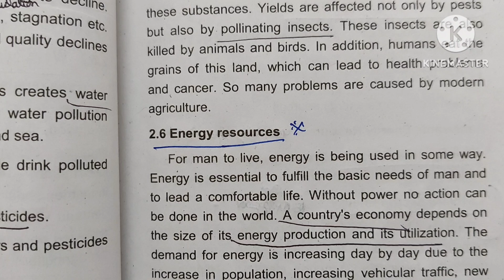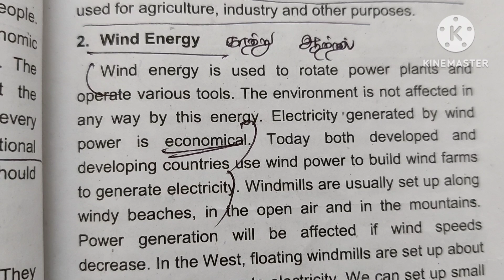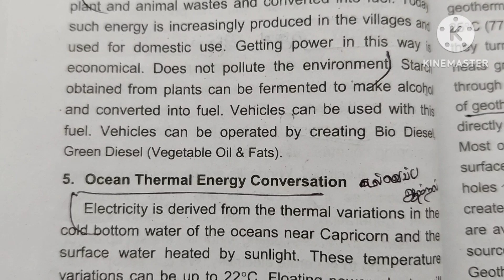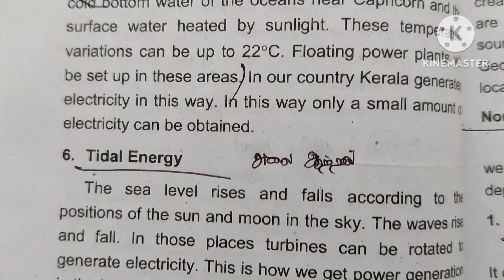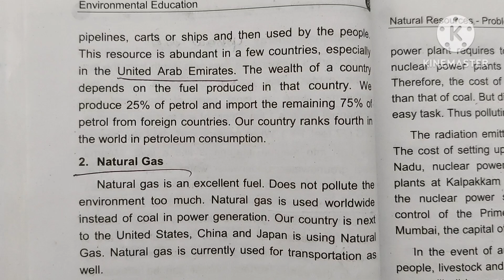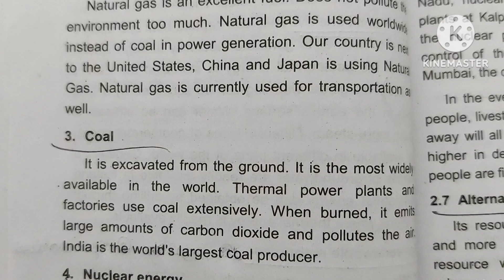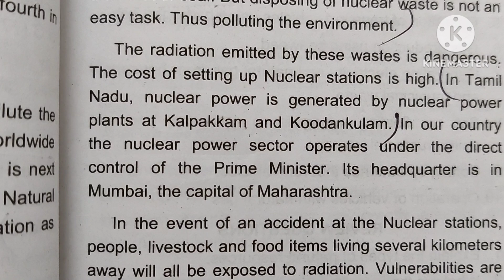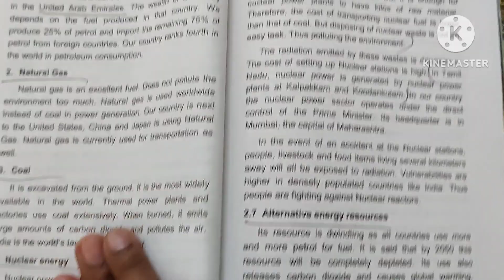energy resources/sem2/environmental education/unit2/B.Ednotes